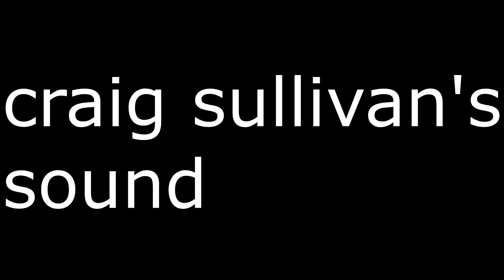Craig Sullivan sound pack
(info)

ok
(usebul links)